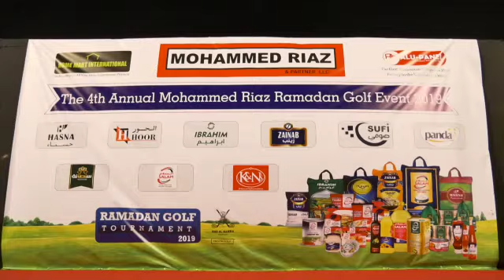Mohammed Riaz Ramadan Golf Tournament 2019